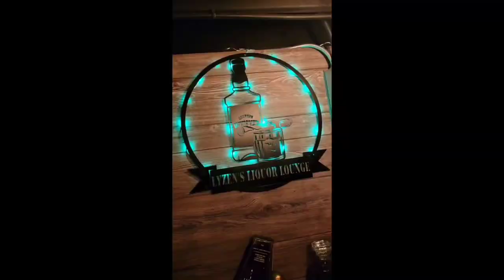EP: 219 Dickel 9 Year Single Barrel Store pick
Happy Monday Everyone. I hope everyone had a great day. I have to say it's a great day to try a new bottle of Dickel. This is a 9 year store pick from Stateline Liquor. Grab a glass and have a drink with us.

Links to the Shirts and Boozy Bag...

We appreciate every one of you and look forward to you sending in pictures of your shirts and bags.

Hope everyone has a great day Cheers!